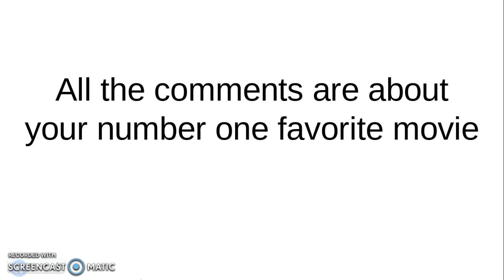All the comments are about your number one favorite movie